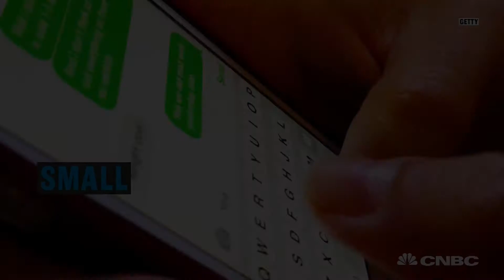Here Is How Most Small Business Get New Customers | CNBC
According to Survey Monkey Small Business’s Confidence Index, more than half of small business owners they use word of mouth to spread news about their business.